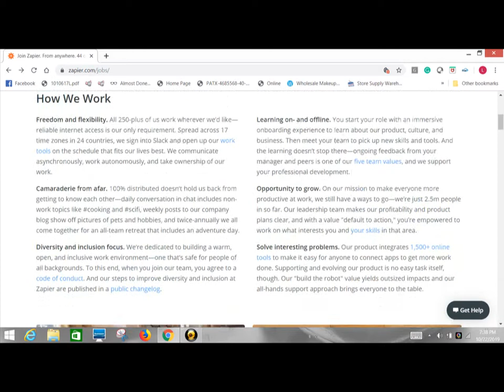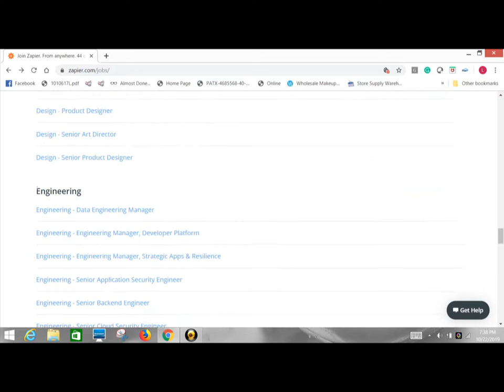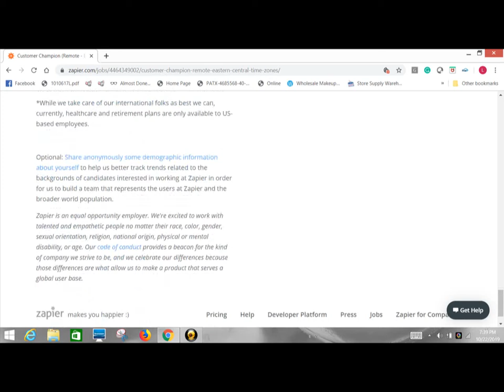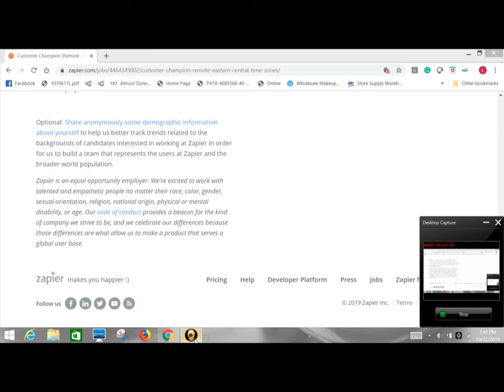New Work From Home Job North America and International work!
Hi Cutie Pies,

I am finally back with more work from home videos!  I will be dropping a video for the rest of the month!

XOXO
-Lanickia